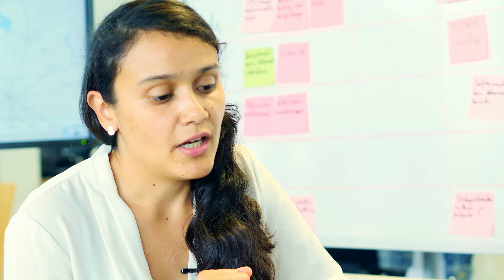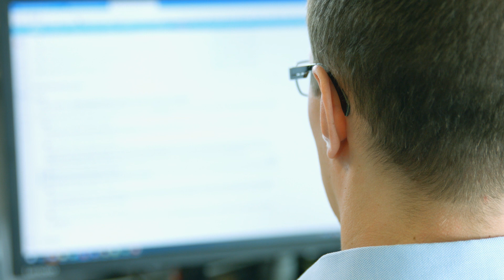Why Is Software Important for Vaisala's Products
"It is important to get the best out of the measurement hardware, and in fact many of the measurement innovations are implemented in pure software." Find out, what kind of meaning does software have for Vaisala's products.